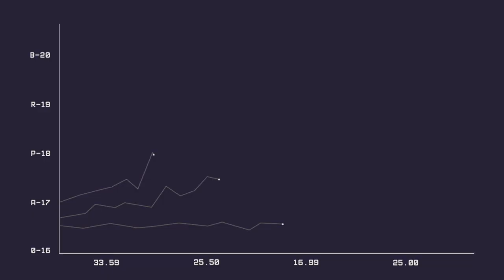MEKA K Series Concrete Batching Plants MB-K110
Combining the durability, capacity, and aggregate bin storage of stationary concretebatchingplants with the flexibility of the compactdesign , it becomes an unmatched solution for every professional seeking manufacturing big amounts of concrete within a short period of time. MB 110K and MBK140 models are designed for maximum capacity, flexibility, efficiency, and reliability for producing all types of high quality concretes in mass production.